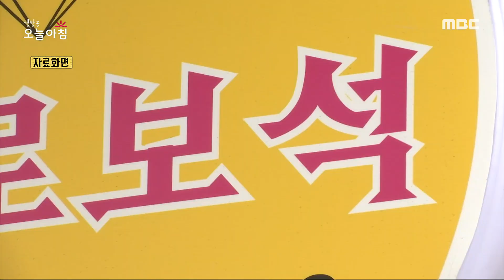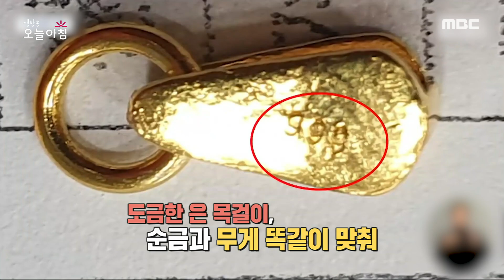[생방송 오늘 아침] '겉은 금, 속은 은' 금은방도 속은 가짜 금!, MBC 231213 방송